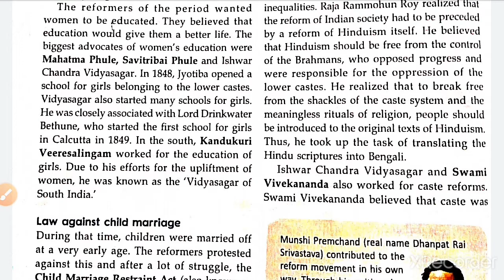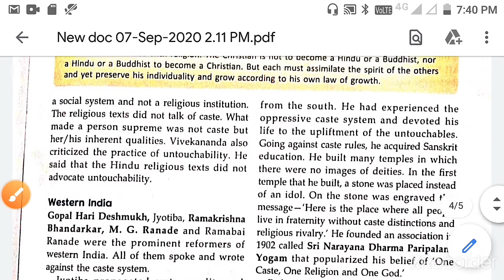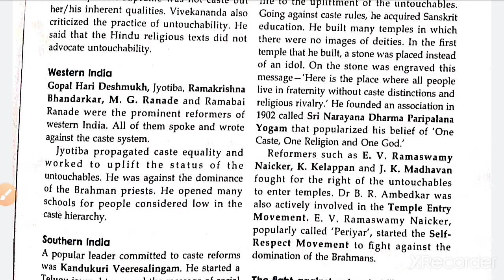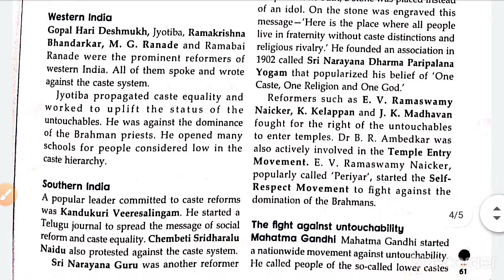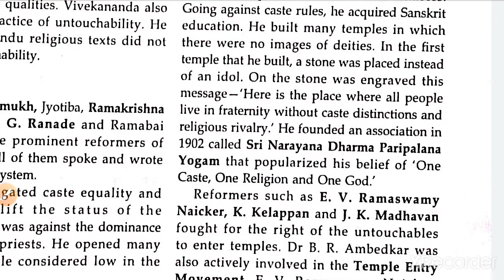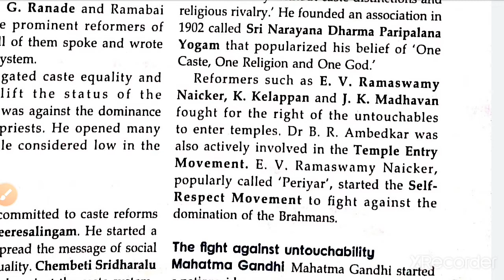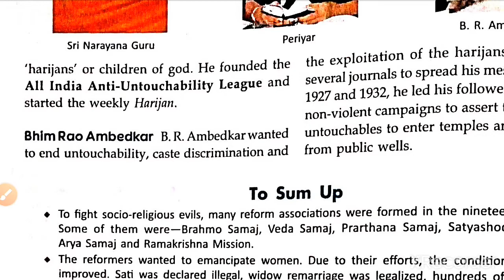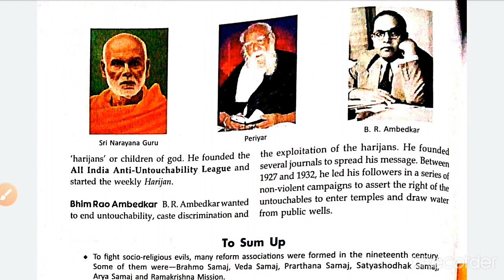Reforms in Indian Society | Class VIII | PART 2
STEPS OF LEARNING IS AN EDUCATIONAL CHANNEL WHICH DEALS WITH EDUCATIONAL VIDEOS FROM CLASS 6TH TO CLASS 9TH
Indian society during the 18th century was divided along Gender and caste lines. Women were not allowed to study and were married off while they were still very young. Widows could not married women did not have the right to inherit property their social position was very low and there were dependent on the men forth in this family cast instructions were also very strict the upper caste people stayed away from people of the lower caste the five these evils and light and Indians formed reform association in different parts of the country especially in Bengal, Maharashtra and South India.

RATNA SAGAR PUBLICATIONS
NCERT